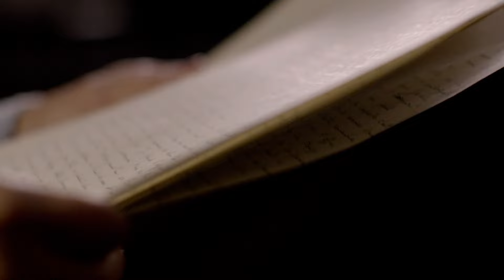[bande annonce] A BIENTOT, C'EST UNE PROMESSE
Florence rêvait de remporter la Route du Rhum. Marie-Claude rêvait de rencontrer Florence Arthaud. Ce film est le portrait croisé de ces deux femmes que rien ne prédestinait à se rencontrer. Si ce n'est la conviction commune que rien n'est impossible.

Un film de Laurie-Anne Courson
Coproduction : Tita B Production et France 3 Bretagne

Diffusion le jeudi 17 octobre à 22h55 sur France 3 Bretagne et france.tv

Profil : @france3bretagne